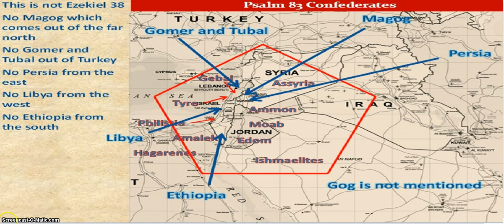Psalm 83! Israel Faces IMMINENT WAR With Syria, Lebanon, Jordan, Palestine, Egypt, WE FLY SOON!!!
Israel Faces IMMINENT WAR With Syria, Lebanon, Jordan, Palestine, Gaza & Egypt! WE FLY SOON!!!

Do these things after praying the Salvation Prayer:

1) Get a King James Version Bible and read it daily, it will feed your spirit and soul, the way you feed your body with food and water.

2) Pray to Jesus Everyday. He is your NEW Best Friend and He Wants to Talk with you daily.

3) Make sure you find a christian church and get water Baptized, dunked under water, if you have been sprinkle baptized in the past it does NOT count.

4) Pray to be filled with the Holy Spirit, "Sanctified". You do this by praying, reading the Bible and living for Jesus.

5) take your King James Bible to church. When the preacher speaks, make sure what he says matches your Bible, it not, get up and walk out and find a new church.

6) ***VERY IMPORTANT*** Make SURE you REPENT of EVERY SIN you do now, ask Jesus to forgive you with an honest heart and He will.

1) I believe In The Triune God Head, God Jesus and the Holy Spirit
2) Salvation Through Jesus Christ Is The ONLY Way To Heaven
3) I believe Christians MUST REPENT Of Post Salvation Sin
4) I believe in immersion Baptism only
5) I believe in Holy Communion
6) I believe all people will spend forever in Heaven or Hell
7) I believe in Conditional Security
8) I believe in the Pre-Tribulation Rapture
9) I believe God Created the Heavens and the earth
10) I believe in ONE God, Jehovah & Jesus Christ His Son